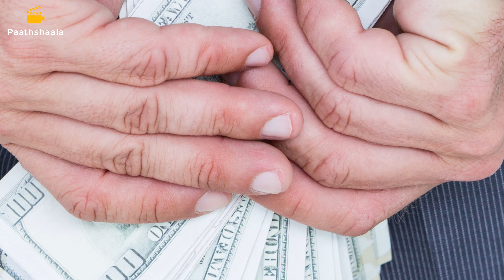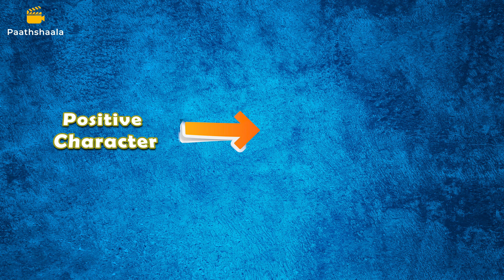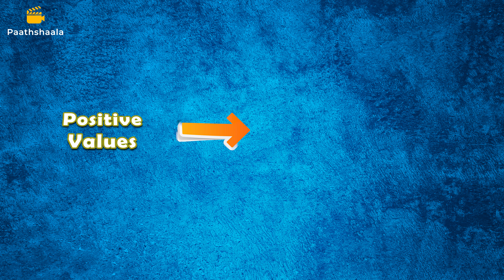Negative Character Arc. Character Arc. Learn Script Writing. Chetan Uniyal.Script Dost. Part 3 of 4)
Online Film Screenplay Writing Course
3 Months Course

Negative character arc
If you like Our Free Premium Content
Support me

In the previous video of the character arc series we learned what is a positive character arc, how to write a good positive character arc. Now, in this video we are going to discuss about the next character arc, which is called the Negative character arc.

What is a Negative character arc

Generally speaking, a negative character arc is where a character undergoes a negative change during the course of his journey in the film. This means that at the beginning of the movie, he may be a positive or good person or he may be a good person with some positive beliefs and values. But as the story progresses his character arc starts changing and starts moving towards a negative direction and by the end of the story the character undergoes a negative character arc change.  This whole journey is referred as negative character arc.

Creating a Negative character arc or How to write a Negative character arc

In order to create a Negative character arc, we should always keep in mind that our character has to start from a positive point. So you can design a Negative character arc.

So, know about your character, what are his beliefs and values, what are his shortcomings, what are his positive character traits. As you go about these things in detail it helps you to identify the situations that challenge your character’s beliefs and lead to a change in his character arc which in this case is going to be Negative character arc.

Causes of Negative character arc

Generally there are two causes of negative character arc.

Gradual disillusionment  - in this cause the character starts with a positive belief system but then he is gradually disillusioned by the society, family or situations around him that are corrupt by nature or has some other shortcomings.  Finally he decides that the positive beliefs and values he holds dear have place in this kind of environment so he has to adopt some negative values in order to survive or in order to doing the right thing. Following this the character starts his journey into the negative character arc.

Sudden push – this is a cause in which a complex situation suddenly arises and pushes our character to take a decision that might be outright negative or against his positive value system but he has to take it in order to survive the situation. Following this the character starts his journey in the negative character arc.

Example of a Negative character arc.

In the movie “SHOOL”, our protagonist is an honest and law abiding police officer who wants to do his duty sincerely. But his worldview is challenged by the corrupt system and the politicians who always manipulate the law and the system for their own gains. Finally by the end of the story the protagonist takes a decision to take the law in his own hands and kills a politician in order to clean the system.

In another movie “VAASTAV”, our protagonist is a simple vendor who runs a small shop, but one day a fight forces him and his friends in a do or die situation. In order to survive he kills someone and from there on he starts to fall in an endless loop of crime, becoming a dreaded don who is finally killed by the police.

As an exercise, please watch movies filled with negative character arcs to understand more about this arc.
YE,YE Film,YE Film School,YE Film Paathshaala,